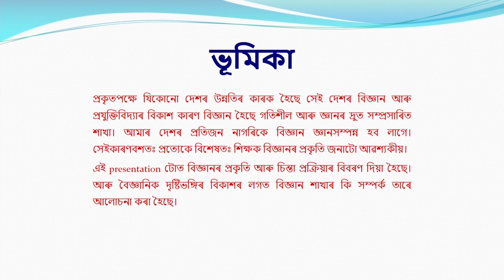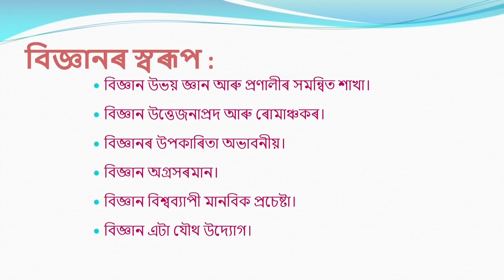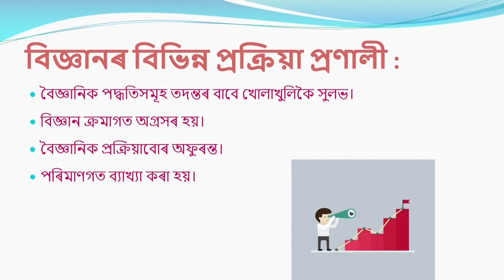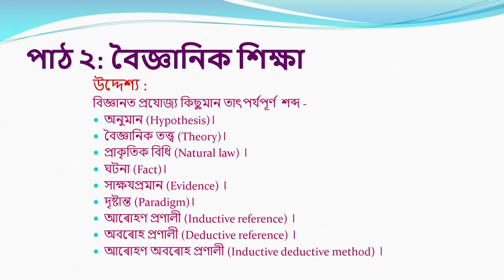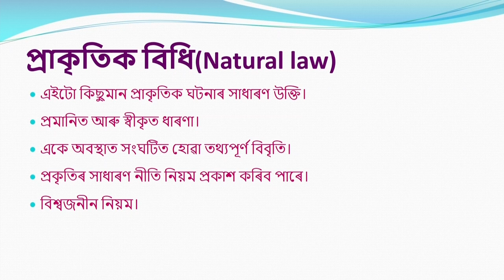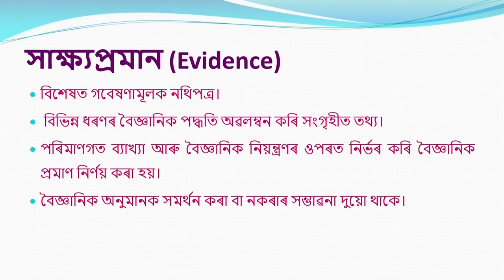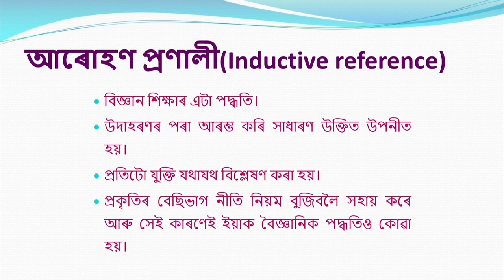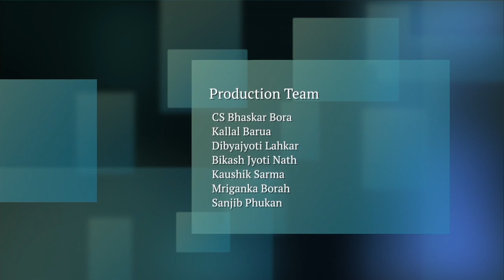COURSE 510 : Understanding Science - Nature of Science , Scientific Knowledge in Assamese